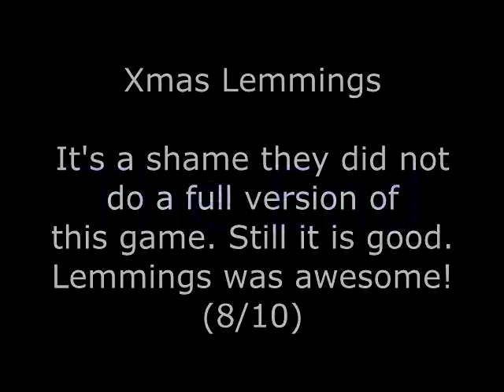Xmas Lemmings Review for the Commodore Amiga by John Gage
Xmas Lemmings is a puzzle game that came out in 1991 by DMA Design. This is a playable demo only. Warning! This video has swearing.